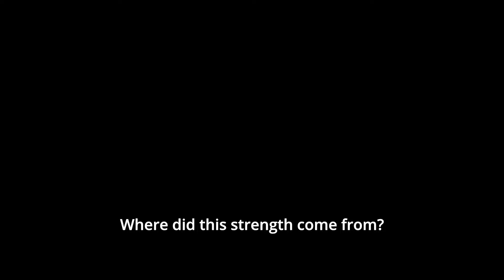Itadori vs Sukuna: JJK Chapter 214 Fan Animation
This took too long, i meant to finish this in a week or so but my perfectionist self kept expanding the project scope.
Overall, I am not the most happy with this project, there is a lot of room for improvement.

Song is hang'em all by carpenter brut